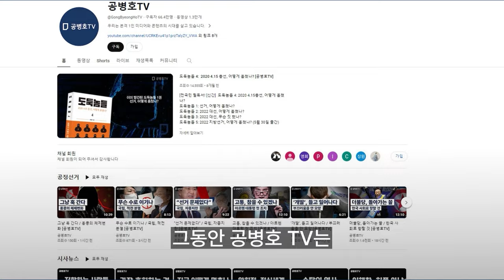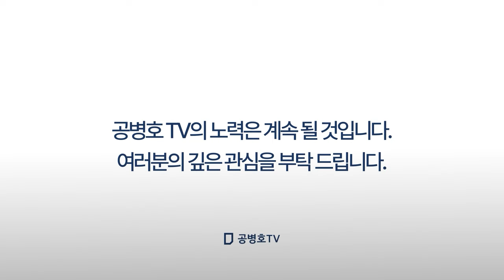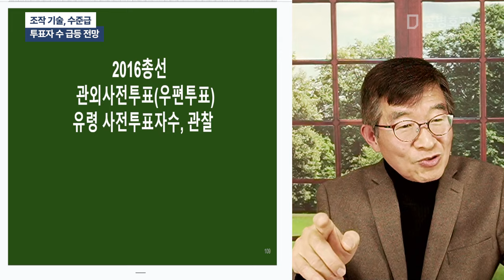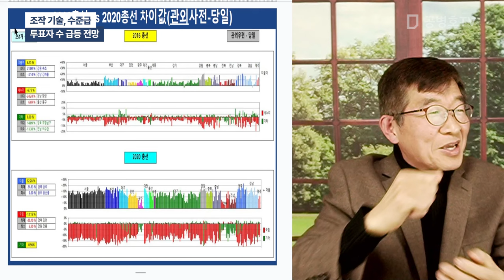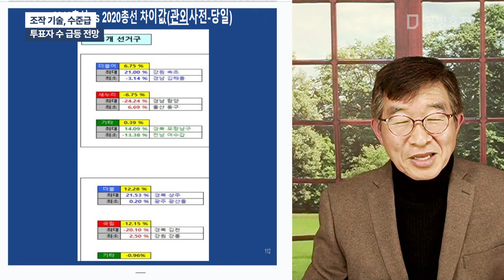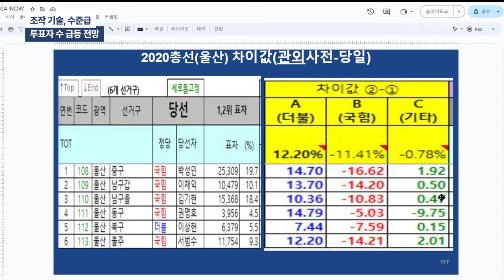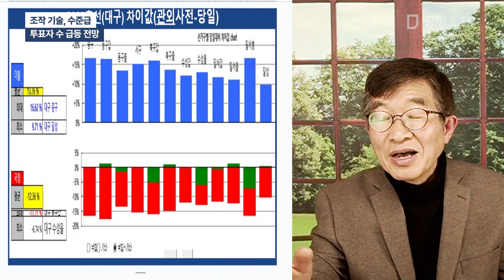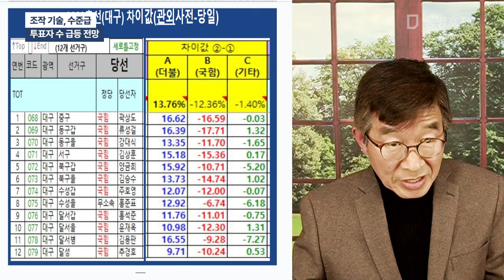조작 기술, 수준급 / 투표자 수 급등 전망 [공병호TV]